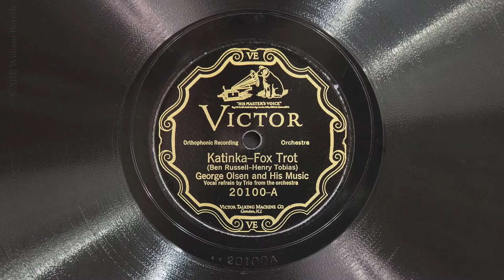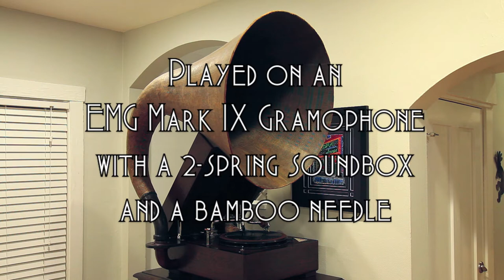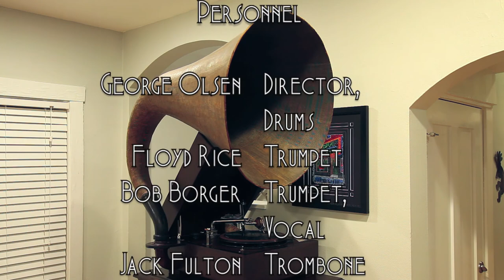Katinka • George Olsen and his Music (EMG Mark IX Gramophone)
George Olsen and his Music (with vocals by Fran Frey, Bob Rice and Bob Borger) play "Katinka" on Victor scroll record 20100-A, played on an EMG Mark IX gramophone with a bamboo needle. Recorded in New York City June 30, 1926.